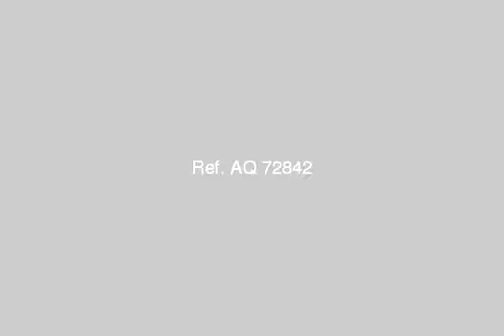Land Or Farm For Sale In New Cairo Fifth District Cairo - mlseg.com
Land Or Farm For Sale In New Cairo Fifth District Cairo أرض تمر حنة 1 على شارع رئيسى 75 متر امام كمبوندات - التجمع الاول القاهرة الجديدة - Egypt Real Estate | Greater Cairo | New Cairo Fifth District | Land For Sale